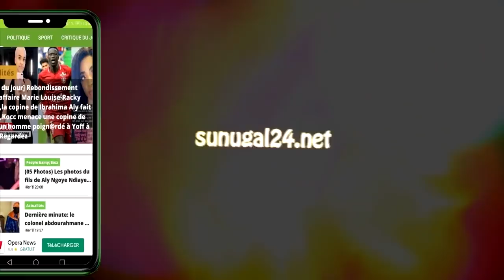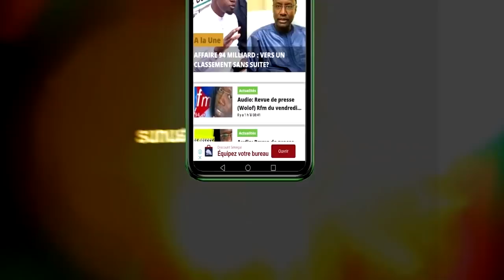Coups et blessures à l’Arène nationale: Le monde de la lutte condamne et déplore ..